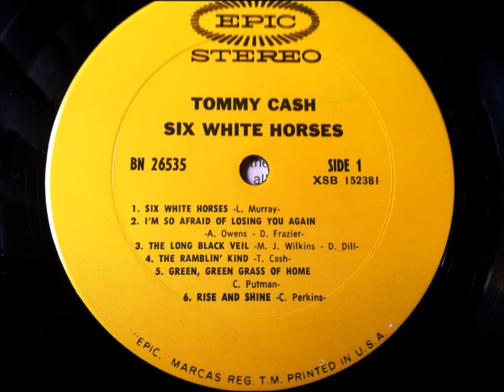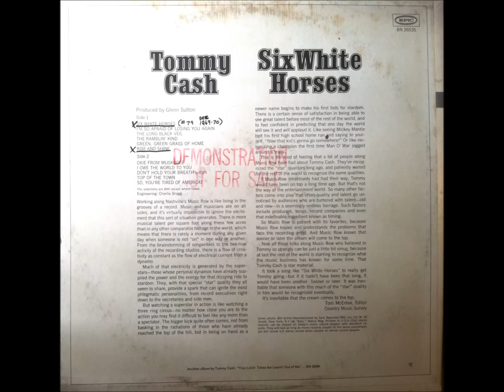Six White Horses , Tommy Cash , 1969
Written by Larry Murray. Released in 1969 from the album "Six White Horses". It reached #4 on country charts and #79 on the Hot 100.
  The "six white horses" refer to a funeral procession, specifically those belonging to John F. Kennedy, Robert Kennedy and Martin Luther King. As a result, the song has been called a country version of "Abraham, Martin and John", Dion's famous elegy to the Kennedys and King (and Abraham Lincoln), which also came out in 1969.